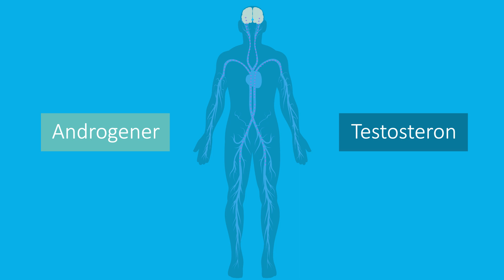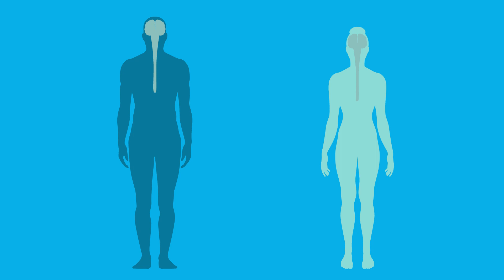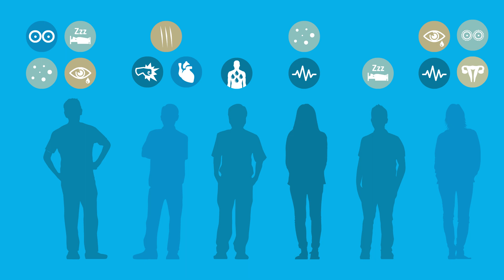Hva er anabole steroider, og hvordan virker det i kroppen?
Dette er video 1 i en rekke av 5 animasjonsvideoer om anabole-androgene steroider og hvilke fysiske og psykiske virkninger bruk kan gi.

Animasjonsvideoene er i regi av Steroideprosjektet, et nasjonalt behandlings- og kunnskapsutviklingsprosjekt på anabole-androgene steroider.

Video 1 av 5: Hva er anabole-androgene steroider, og hvordan virker det i kroppen?
Video 2 av 5: Hvordan påvirker anabole-androgene steroider kroppen (fysiske virkninger)?
Video 3 av 5: Anabole-androgene steroider: kjønnsspesifikke virkninger
Video 4 av 5: Psykiske virkninger av anabole-androgene steroider
Video 5 av 5: Informasjonstilbud og behandling til brukere av anabole steroider